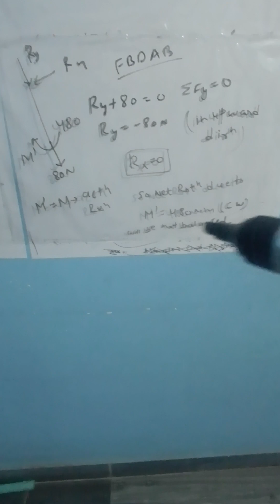Question taking moment FBD and Equilibrium together❤💯